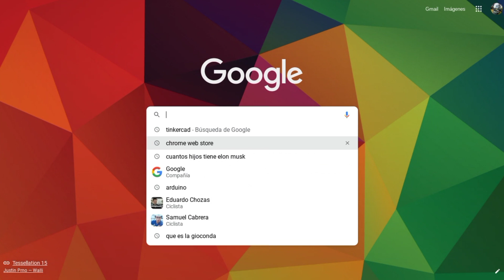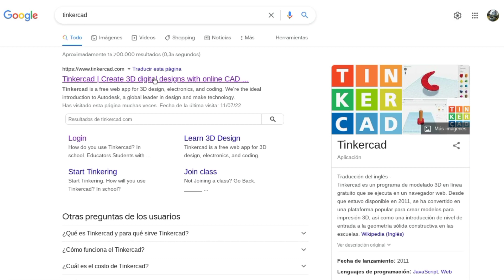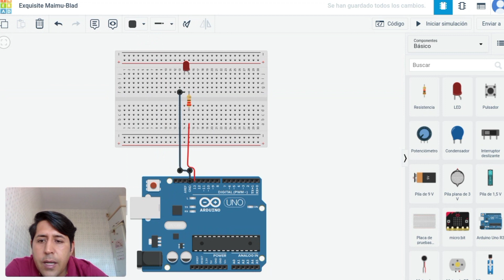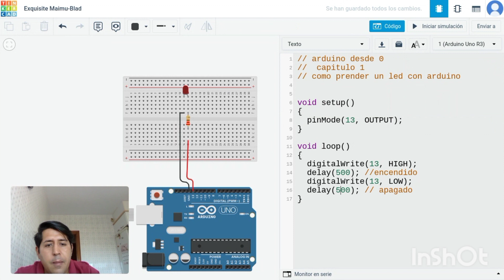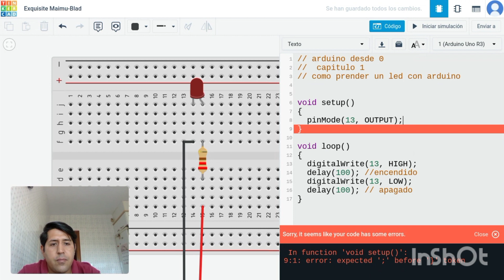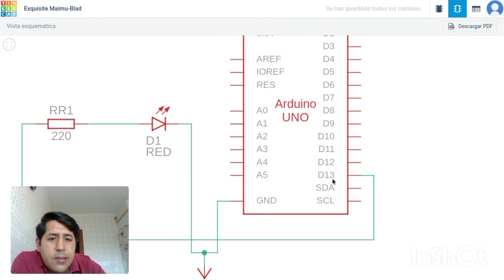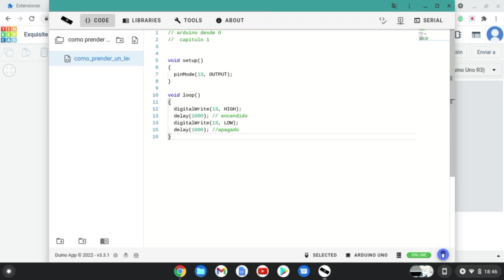ARDUINO DESDE 0, cómo prender un led con Arduino #1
en este video vamos a ver las funciones básicas de programación del lenguaje c++ de Arduino, vamos a simular en tinkercad la programación espero les guste.